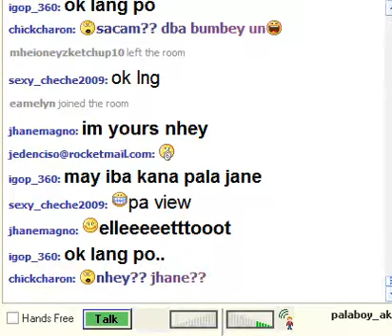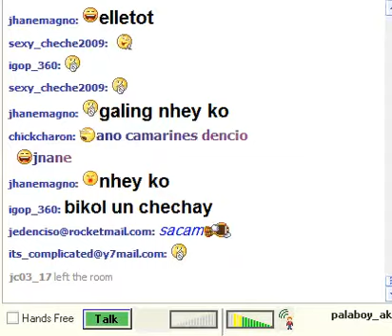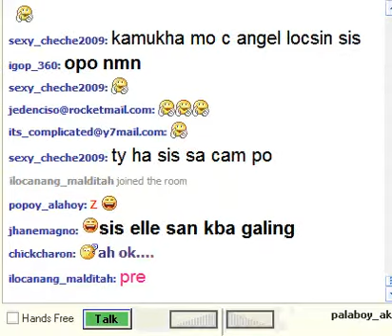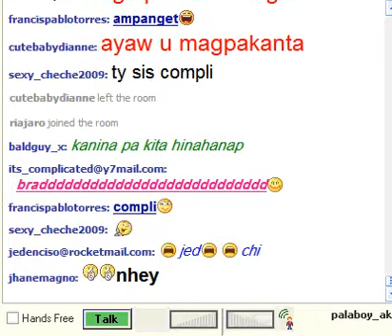palaboy sings im yours a NEW